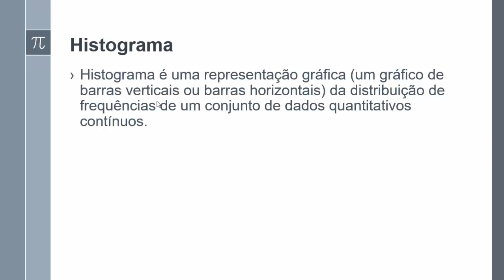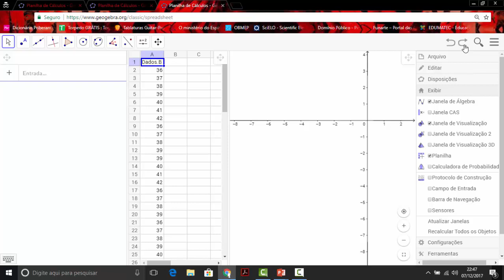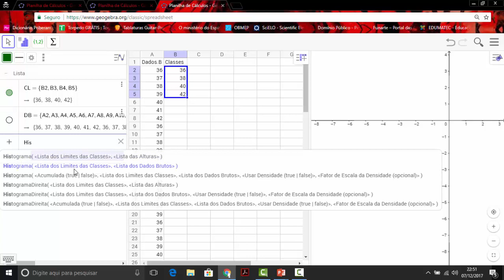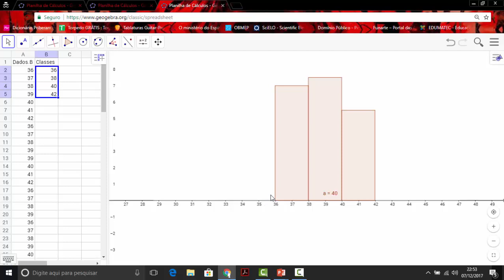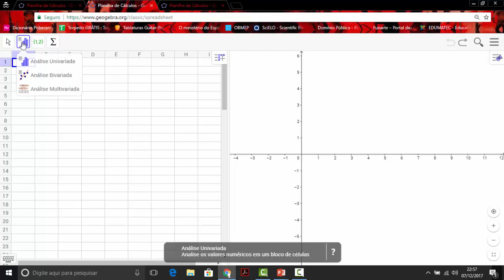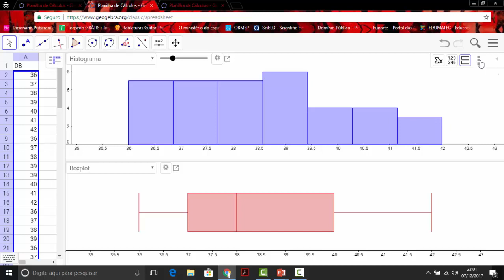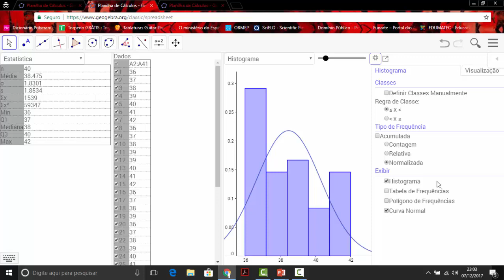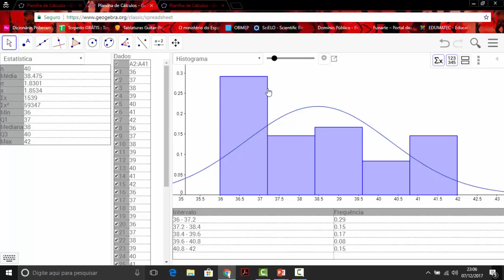Histograma no Geogebra-Tutorial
Vídeo mostra como fazer um Histograma no Geogebra, trata-se de um tutorial.
Créditos:  Elaborado pelo acadêmico Israel Alves França
Sites